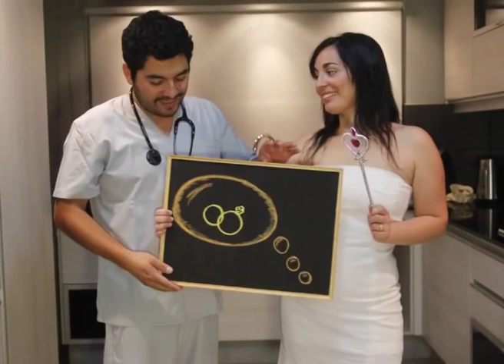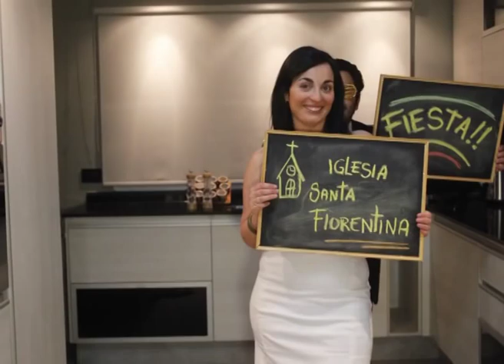Invitacion Casamiento Fer y Ruben. E-card Stop Motion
Invitación de Casamiento de Fer y Ruben. 20 de Diciembre de 2014. Chilecito, La Rioja , Argentina.